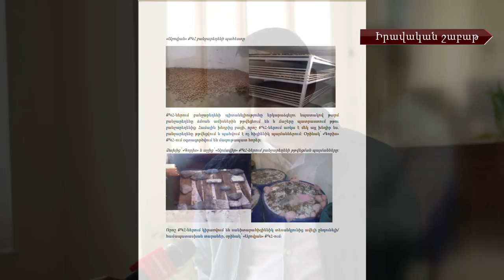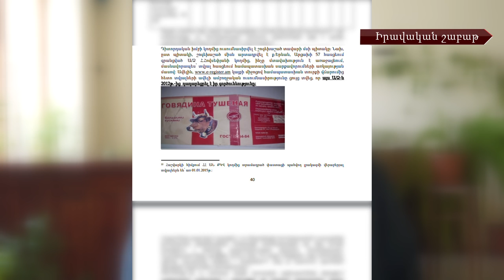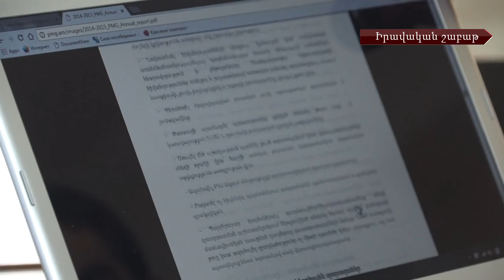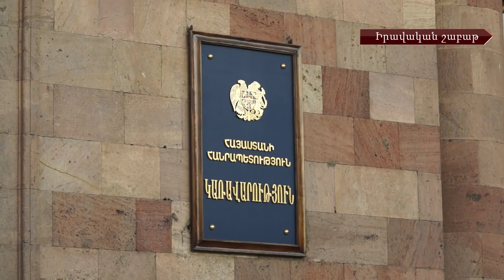Հայտարարագրերի լրացման նոր մոտեցումների և քրեակատարողական վարչության գնումների մասին